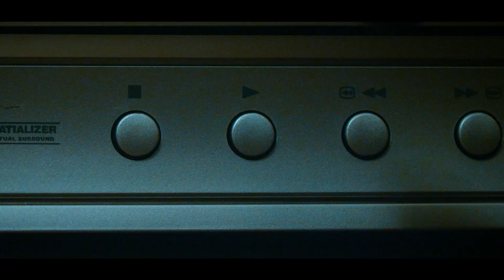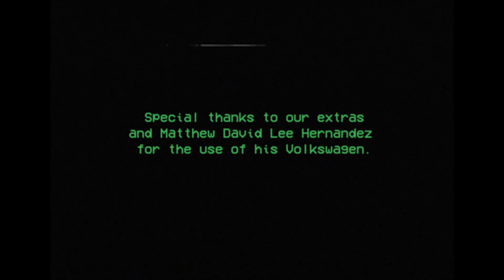Twelve Minute Mile - A Decade in the Making (Official Music Video)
Now streaming on Spotify.
- Cincinnati, OH -